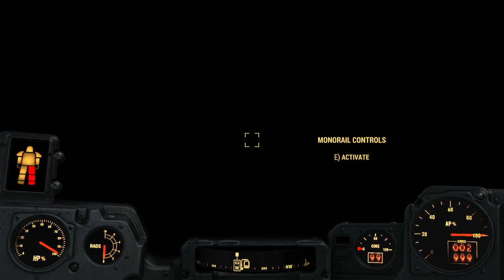[Fallout 4] Part 20 Nuka World DLC Main Questing Part 2